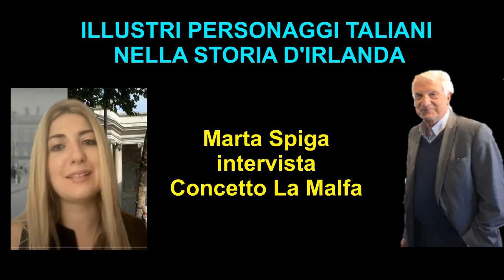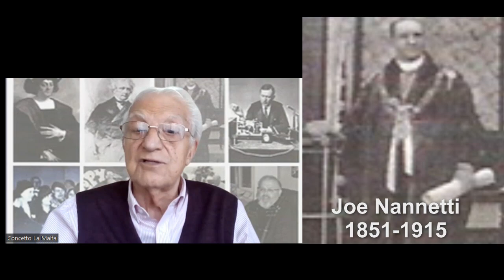ILLUSTRI ITALIANI NELLA STORIA D'IRLANDA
INtervista di Marta Spiga a Concetto La Malfa